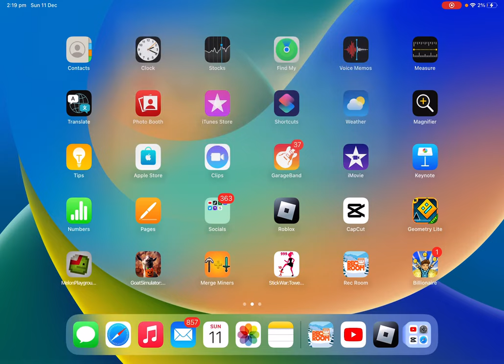Best friend fight